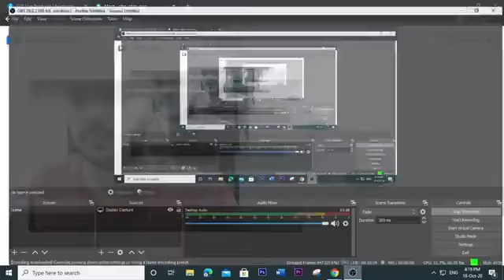National Webinar 16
Child Conservation Foundation, India and Rashtriya Sewa Bharti

Presents

Speakers
Ms. jyoti Bainda
Chairperson SCPCR Haryana
Subject: Challenges and good practices regarding child welfare in Haryana

Ms. Swati Roy Prasad
Legal Counsellor DCW and Member CWC.
Sub: Role of Commission in crime against women